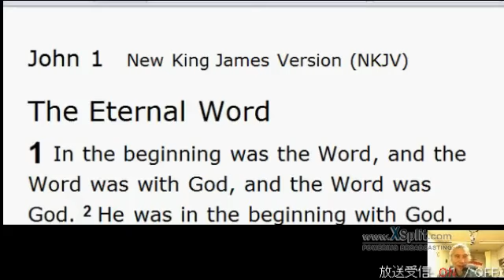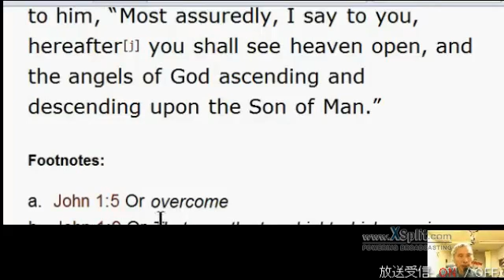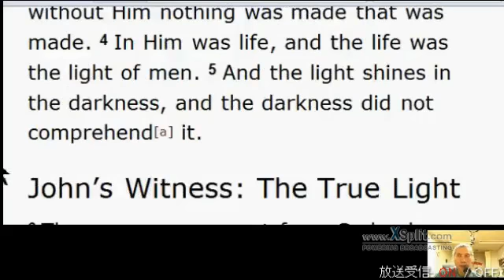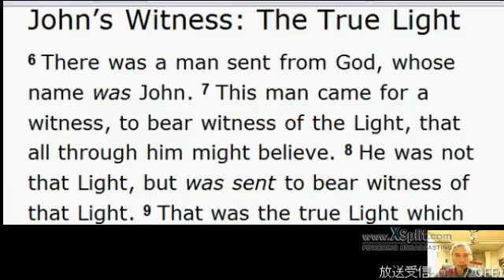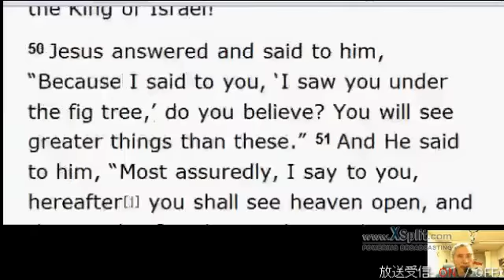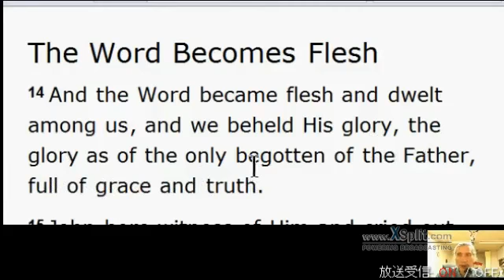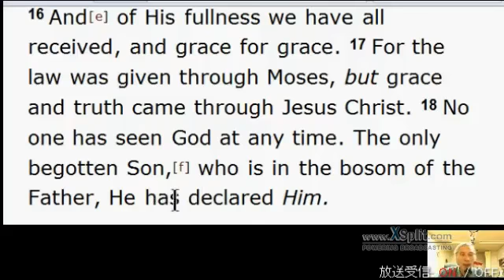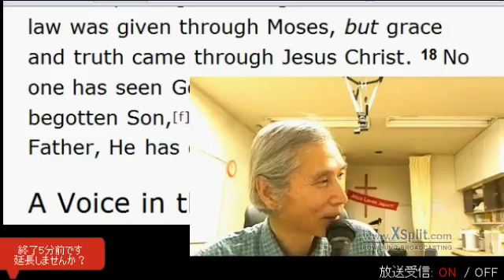「ヨハネ一章」を英語で読もう！ 英語聖書の授業！ その44 2015 06 05